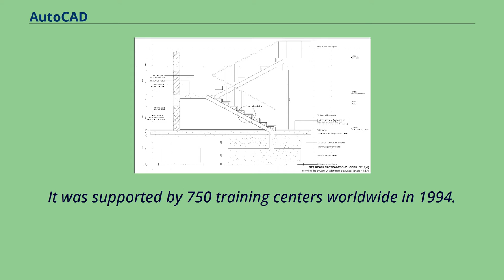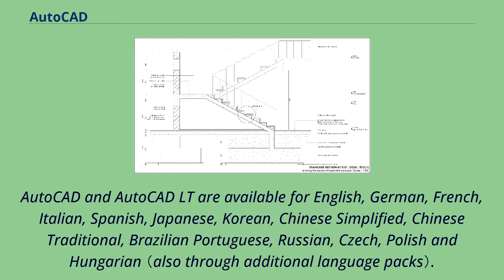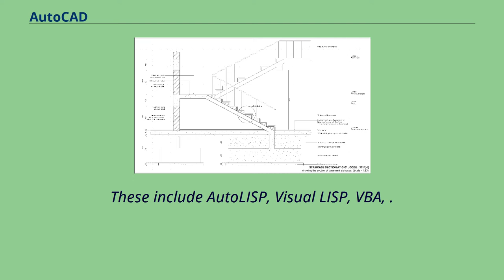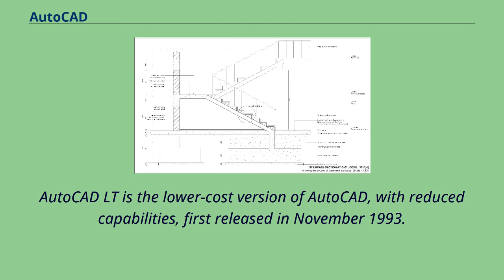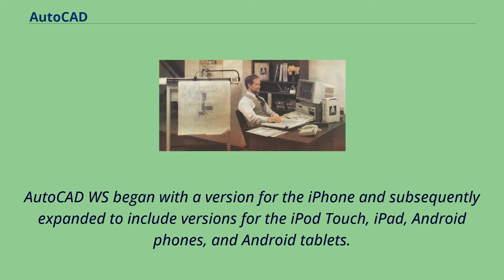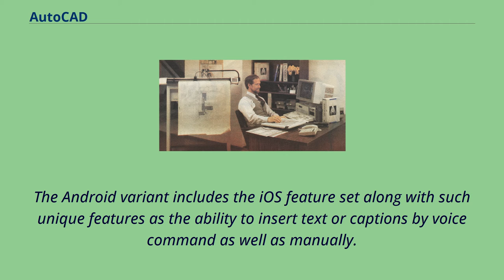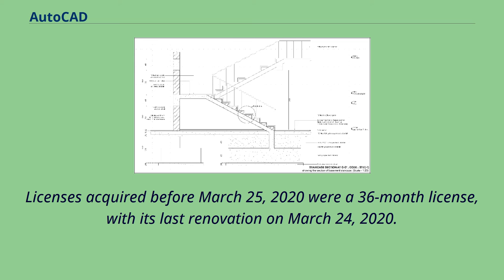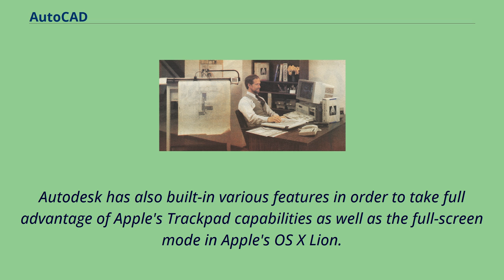AutoCAD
Computer-aided_design_software
Android_(operating_system)_software
MacOS_computer-aided_design_software
AutoCAD is a commercial computer-aided design （CAD） and drafting software application.
Developed and marketed by Autodesk, AutoCAD was first released in December 1982 as a desktop app running on microcomputers with internal graphics controllers.
Before AutoCAD was introduced, most commercial CAD programs ran on mainframe computers or minicomputers, with each CAD operator （user） working at a separate graphics terminal.
AutoCAD is also available as mobile and web apps.
AutoCAD is used in industry, by architects, project managers, engineers, graphic designers, city planners and other professionals.
It was supported by 750 training centers worldwide in 1994.
A man using AutoCAD 2.
6 to digitize a drawing of a school building.
AutoCAD was derived from a program that began in 1977, and then released in 1979 called Interact CAD, also referred to in early Autodesk documents as MicroCAD,
which was written prior to Autodesk's （then Marinchip Software Partners） formation by Autodesk cofounder Michael Riddle.
The first version by Autodesk was demonstrated at the 1982 Comdex and released that December.
AutoCAD supported CP/M-80 computers.
As Autodesk's flagship product, by March 1986 AutoCAD had become the most ubiquitous CAD program worldwide.
The 2021 release marked the 35th major release of AutoCAD for Windows.
The 2021 release marked the 11th consecutive year of AutoCAD for Mac.
The native file format of AutoCAD is .
dwg.
This and, to a lesser extent, its interchange file format DXF, have become de facto, if proprietary, standards for CAD data interoperability, particularly for 2D drawing exchange.
AutoCAD has included support for .
dwf, a format developed and promoted by Au...